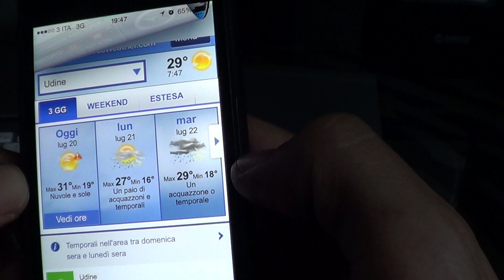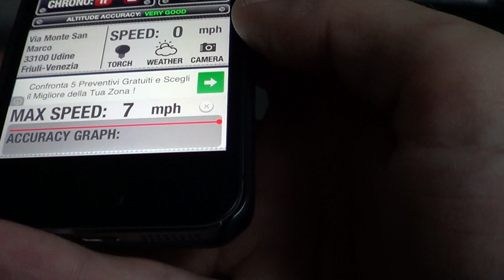Altimeter GPS Free - Turn your iPhone into professional altimeter 2014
All-in-one outdoor GPS ALTIMETER with : FLASHLIGHT, SPEEDOMETER, COMPASS and many other features!
No internet connection required for altitude, compass and speed readings. This is a SAT GPS Altimeter.

WHY CHOOSE ALTIMETER GPS LITE?

Many other altimeter for iPhone must have internet connection enabled for working .but in mountain, desert or other places, you don't have it! This altimeter read the accurate iPhone GPS data directly with proprietary refined algorithms. Altimeter GPS never leave you alone!
.And remember : it's FREE !

MAIN FEATURES:

• ALTIMETER and SPEEDOMETER: you can choose meters-km/h or feet-mph No internet connection required for altitude and speed readings.
• FLASHLIGHT : Bright. Fast. Simple. The most elegant and functional flashlight
• COMPASS : you never lost the way with current direction indicator on the main screen and the new compass with PLACE FINDER. The compass always work, also without Wi-Fi or 3G!
• CHRONOMETER. Simple and easy to use. It works also in background
• WEATHER FORECAST. Automatic detect your current position and provide weather forecast (supplied by weatherunderground.com)
• Take a PHOTO fastly.
• MAP: a simple left scroll and you have a fullscreen map with your current position

OTHER FEATURES:

• Your current ADDRESS always on main screen. You always know where you are!
• ACCURATE measurement of altitude (meters or feet) through GPS with proprietary refined algorithms.
• GPS coordinates
• GPS signal indicator
• Accuracy graph (only for iPhone 5)
• Optimized for iOS 7, iPhone 5 and RETINA display.

Whether you are ascending Mount Everest or down in Death Valley, Altimeter GPS Lite knows your current altitude. Altimeter GPS Lite is a great app for all enthusiasts of outdoor activities such as hiking, walking, skiing, rock climbing, mountain biking ...